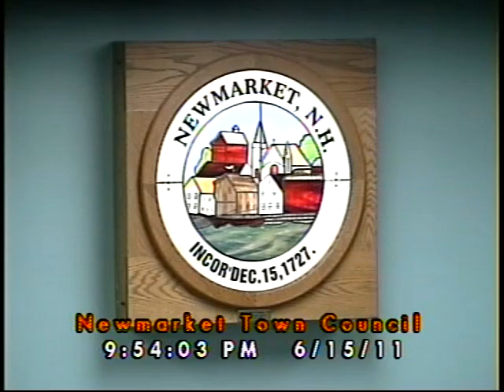Town Council 06/15/2011 (Newmarket, New Hampshire)